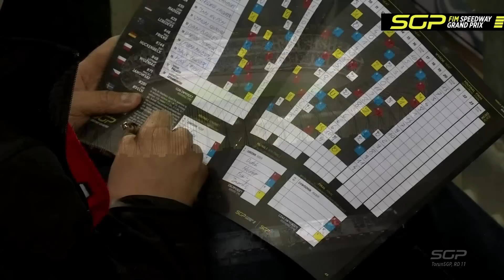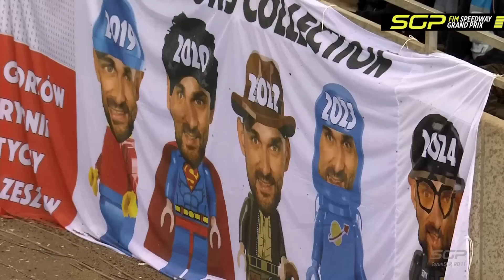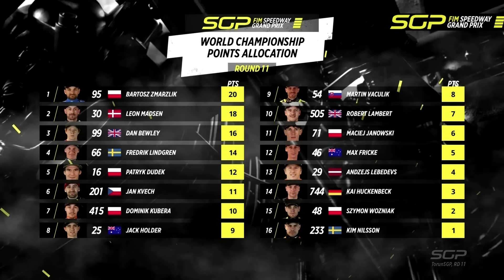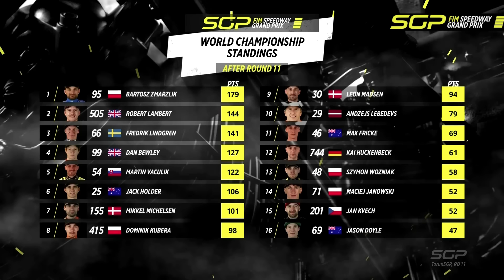FIM SGP TORUN 2024 Highlights of SPEEDWAY GP ROUND 11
Copyrighted content removed. Speedway fans can see the highlights of this season finale. Video improved.